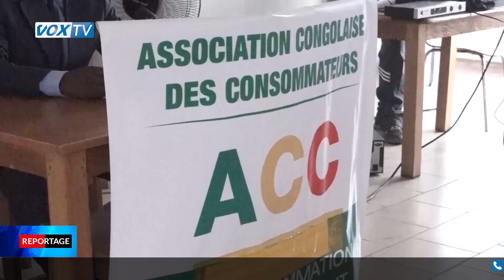Conférence de presse de l'association congolaise des consommateurs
Éric Billy MALONGA MALONGA, Président national de l’Association Congolaise des Consommateurs a animé le 11 avril à Pointe-Noire, une conférence de presse au cours de laquelle, il a présenté aux consommateurs ponténégrins un produit impropre à la consommation. Il s’agit de l’insecticide KILLER. Pour lui, ce produit est piraté par un groupe des importateurs étrangères et présentant un risque sur la santé des populations dans son utilisation. Ce produit toxique, vendu sur le marché provient de la chine. Sur ce flacon, il est écrit made in Turkey a expliqué le président national de l’association congolaise des consommateurs.